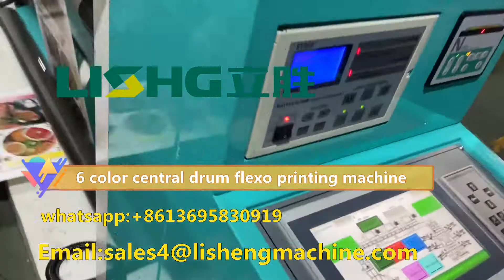6 color central drum for paper and shopping bag flexografic printing machine